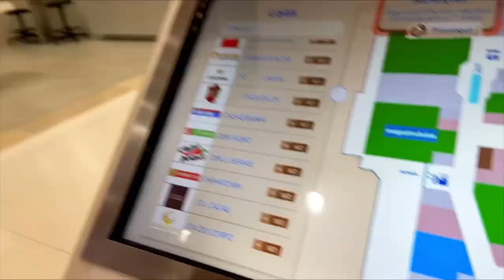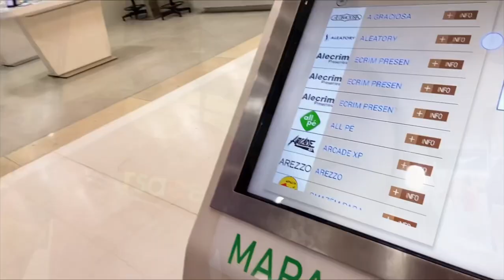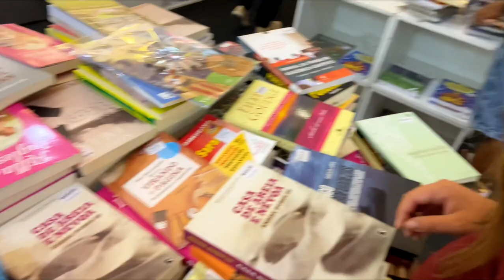Shopping Mangabeira em João Pessoa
No vídeo, visitamos o shopping Mangabeira (o segundo maior shopping de João Pessoa).

Mostramos algumas das atividades disponíveis no shopping, como atrações para crianças, cinemas, lojas e preços!!